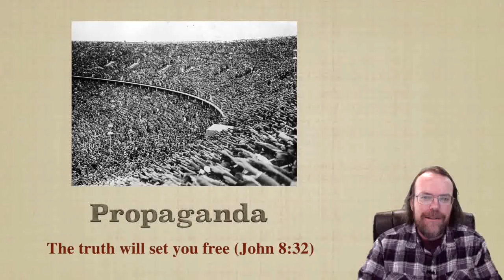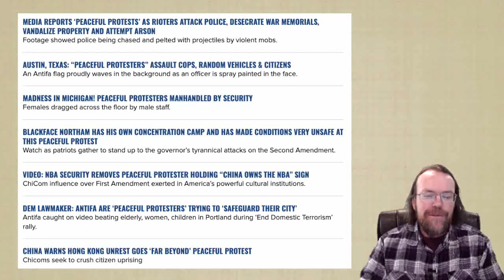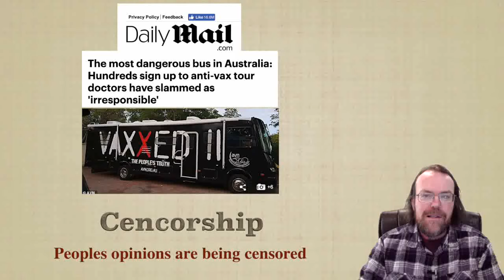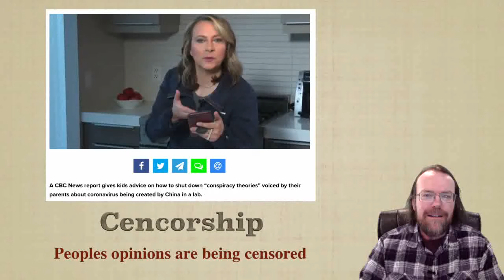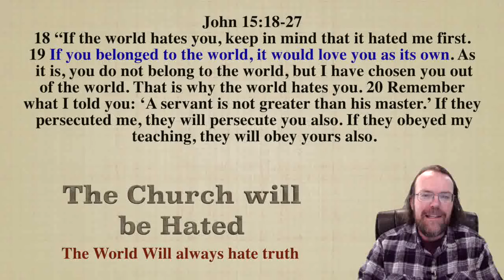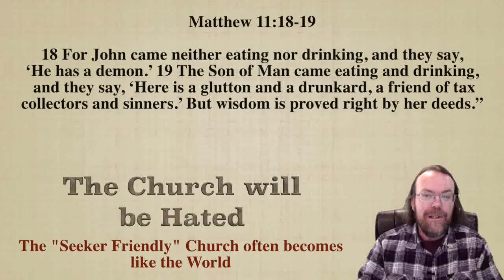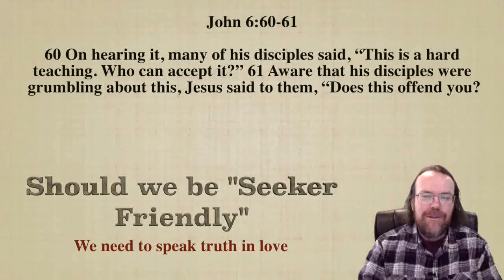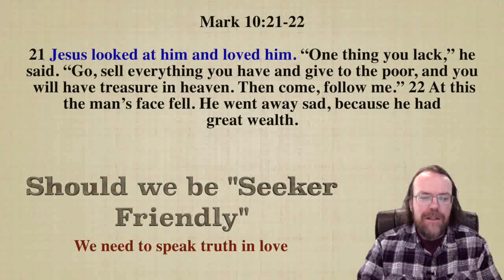Lessons from WW2 and the Propaganda of that time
We tend to have a good opinion of ourselves and yet the people in Germany at the time of WW2 were much like us.  Studying what happened during WW2 is very sobering.  We should pay very careful attention to what happened in that country at that time since the Bible says that it will happen once more at the coming of the Antichrist.  Many people think that they would never play a part in the atrocities of the concentration camps and yet the German population, including the clergy, ended up going along with what Hitler did.  Let us learn about history so that we can be on our guard.